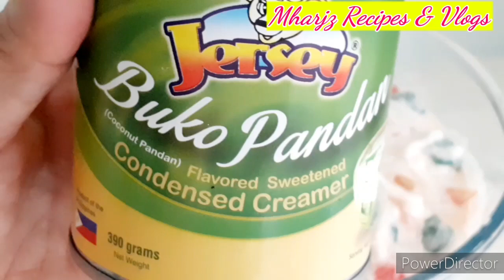Buko Pandan Salad Recipe | Mharjz Recipes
Hello Friendship,i have another unique and simple and also easy recipe that i want to share it to you from my kitchen to yours.

Buko salad is a pinoy dessert that mostly pinoy have it in there table during christmas holiday.
Here are the ingredients that i used in this video.

*INGREDIENTS*

FRESH GRATED BUKO
KAONG
NATA DE COCO
CONDENSED MILK
FRUIT COACKTAIL
NESTLE CREAM